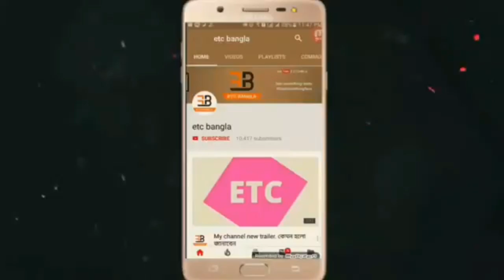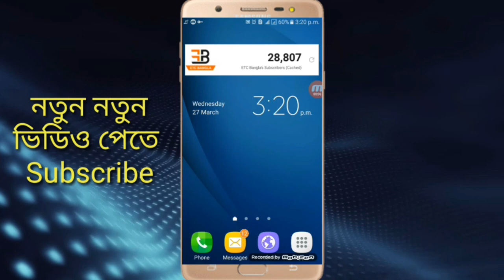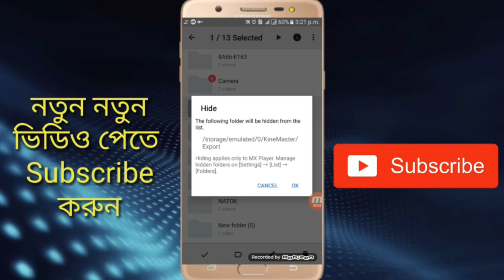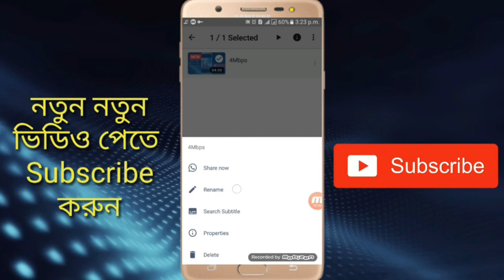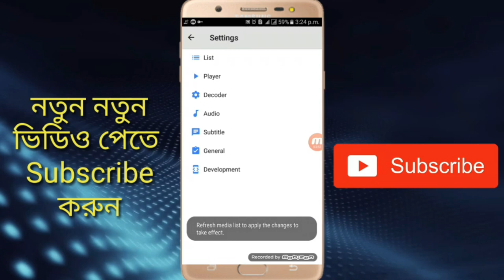Mx Player Super Tricks 2019 ।। Mx Player Hidden Tricks ।। ETC Bangla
in this video i will show you mx player hidden tricks how to hide video with mx player.
Mx Player Super Tricks 2019 ।। Mx Player Hidden Tricks ।।

# ETCBangla

       (IMRAN HOSSAIN)